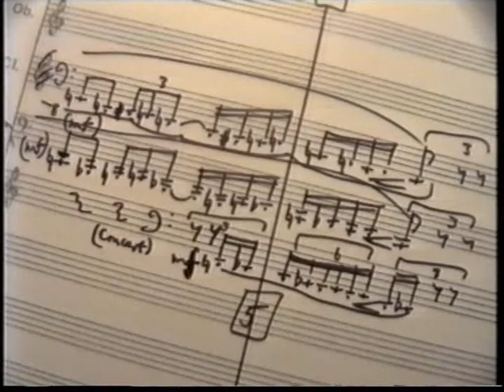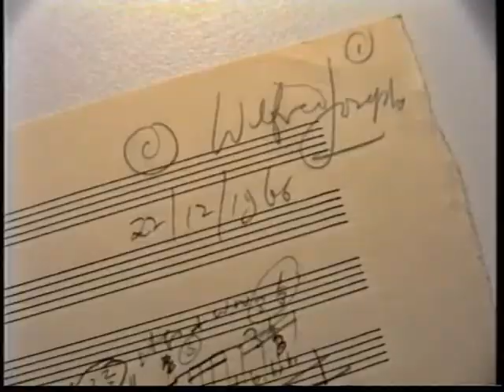THE PRISONER Music.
Robert Dearberg music editor, and composer Wilfred Josephs recall their time working on Patrick Mcgoohan's "THE PRISONER".